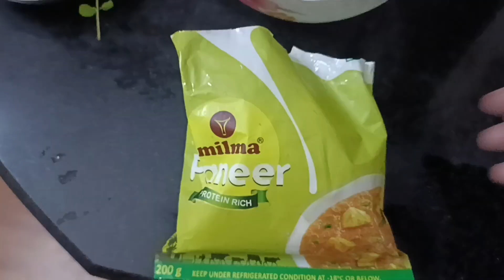പനീർ മട്ടർ മസാല എളുപ്പത്തിൽ //paneer matter masala receipe